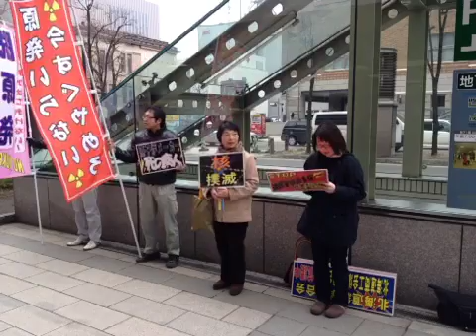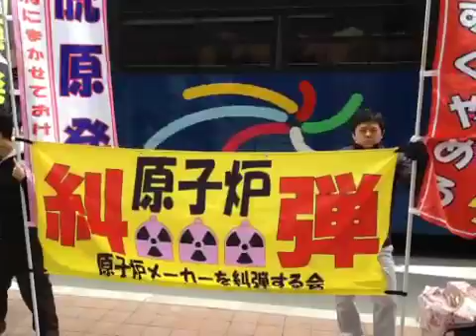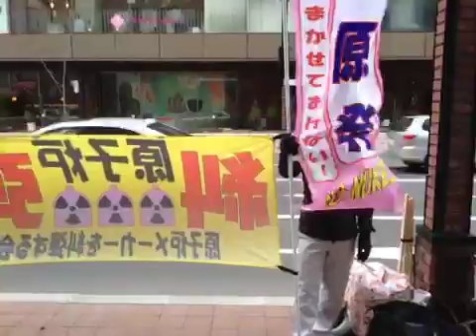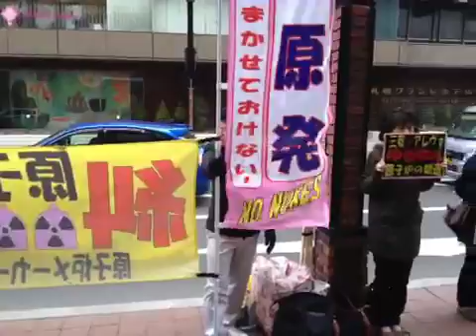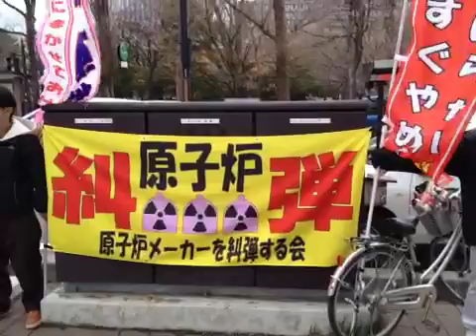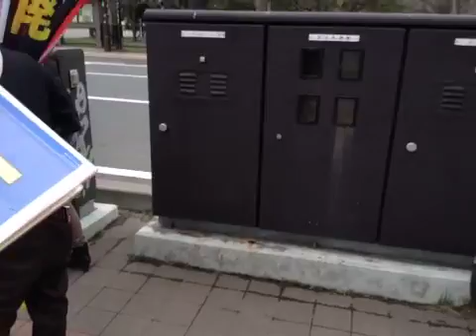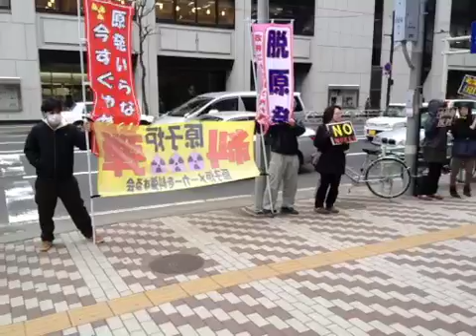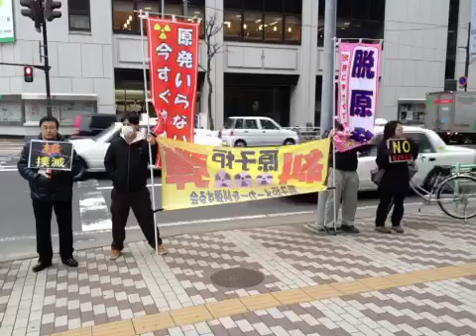130426 第13回巡回抗議